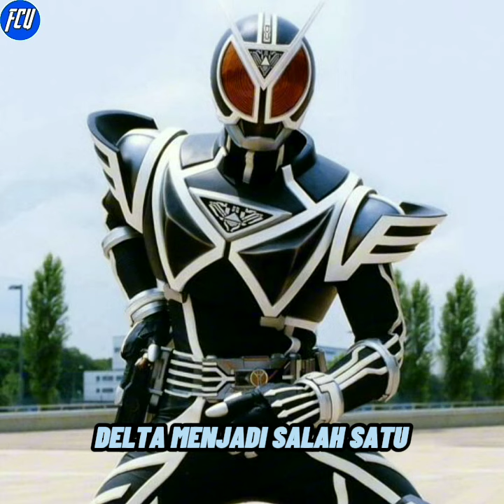Fakta Menarik dari karakter Kamen Rider Delta.